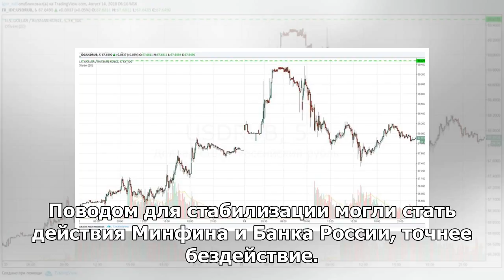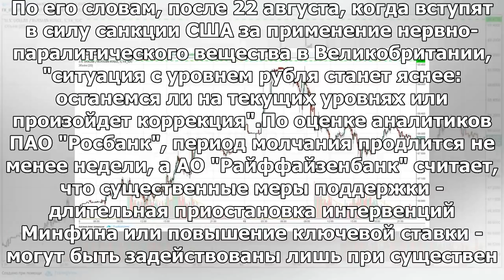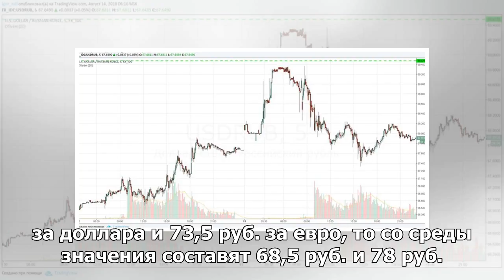Центральный банк и Минфин поднялись на рубли